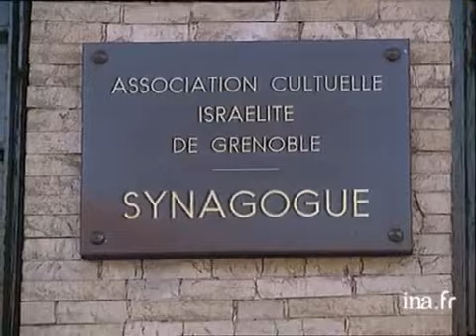La communauté juive et le vote à Grenoble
27 mars 1994
Pour la PAQUE juive aucune activité politique ne devrait venir troubler les fidèles pourtant beaucoup ont accompli le devoir électoral Images d'archive INA